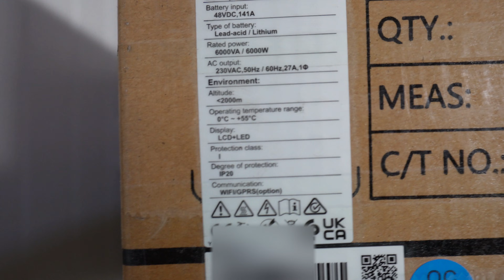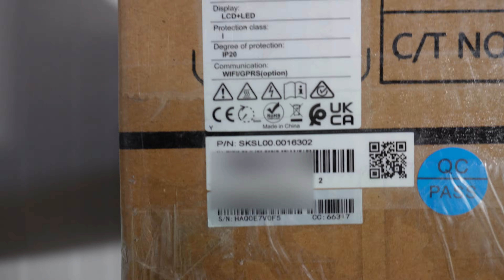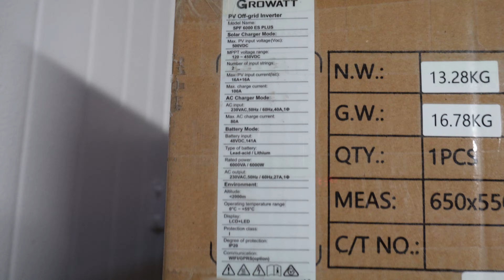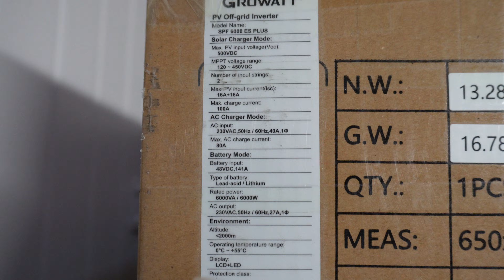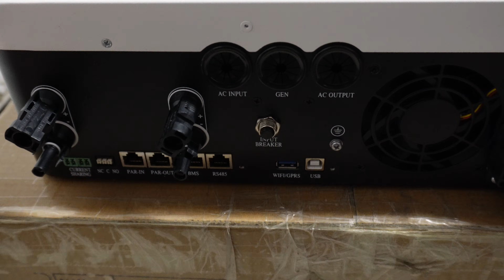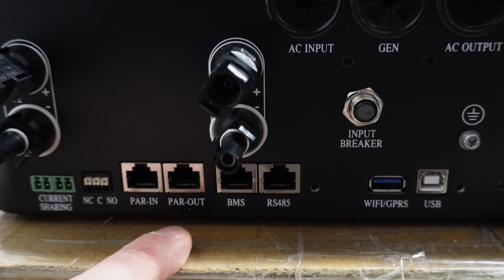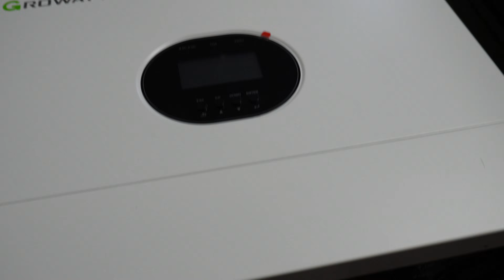Unboxing inaspettato e prime impressioni!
OGGI vi voglio parlare di questo inverter OFF grid della Growatt piu precisamente del spf 6000 e voglio ringraziare Andrea ''il bed'' per gli amici., perche se non fosse per lui che ha messo a disposizione il prdotto per l bene del canale! non saremmo qua con questo video! grazie ancora!

La mia attrezzatura:

Crimpatrice: puntalini
Adattatore usb/ scheda SD

UN PO DI COMPONENTI TESTATI E AFFIDABILI:

Magneto ABB
Scaricatori DC
Scaricatori AC
Portafusibili DC
Portafusibili AC:
Magnetotermici DC

Per me siete degli Amici e come tali va condiviso TUTTO!

Chiave Dinamometrica 👇

Ognuno ha il suo stile, io sono così

Cerco di migliorarmi giorno dopo giorno, con qualità, varietà e costanza.